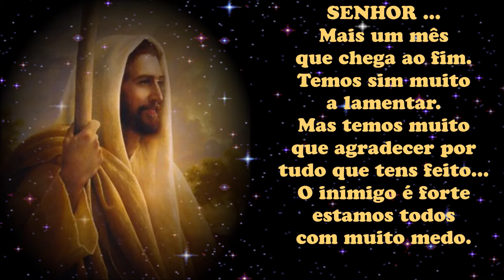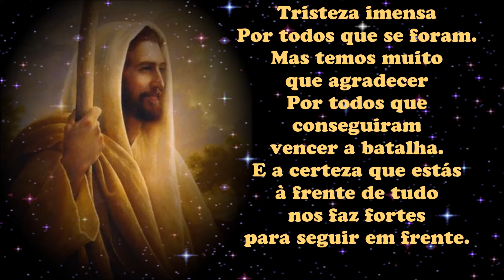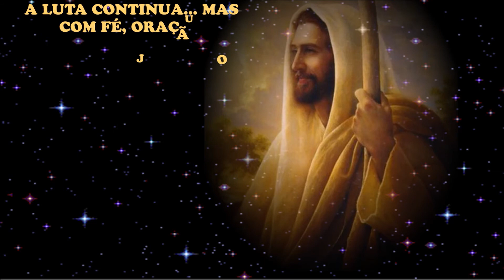Oração para junho. Deus nos prepare um lindo junho.